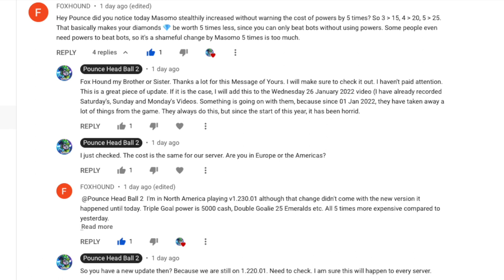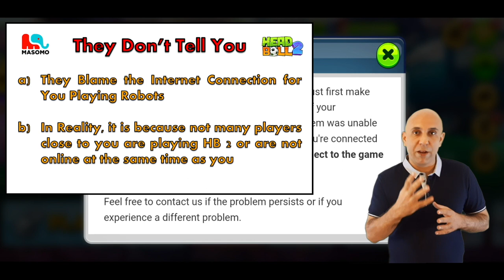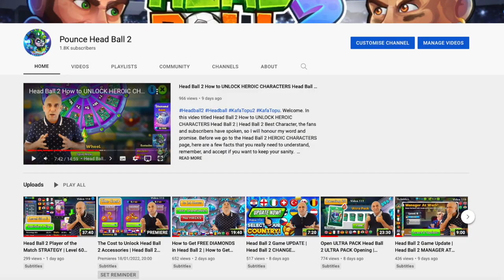Playing Head Ball 2 ROBOTS | Head Ball 2 Why Do I Play BOTS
Headball2 Headball KafaTopu2 KafaTopu. Welcome. In this video titled Playing Head Ball 2 Robots | Head Ball 2 Why Do I Play Bots, we will first see what Masomo has to say about Head Ball 2 Why Do I Play Robots and not real human players. Then we will look at how to identify Playing Head Ball 2 Bots before the game, during the game, and after the game. There are obvious signs that will only become clear if you recognise them.

You can find information provided by Masomo on this, which you can access, as you saw, by clicking on the settings wheel, clicking on Support, scrolling down to General, and finally clicking on I’m pairing with so many virtual players. I strongly believe that each section should be read so that you fully grasp and understand the terminology, description and purpose of each feature of the game.

“Head Ball 2 Bots are available in all online games. The main purpose is to provide players a better and fluent gamer experience in situations such as connection problems and inability to find opponents. If you are constantly matched with Head Ball 2 Robots, you must first make sure your internet connection quality is good. If your connection quality is good, this means the system was unable to find you a suitable opponent on the server you’re connected to. In that case, we recommend that you reconnect to the game in different time periods”.

What we read means two basic things. The first reason why you will not face real players, but Playing Head Ball 2 Bots, means that in the country where you play, there are not many players playing the Head Ball 2 game near you or in your location. The quality of the Internet connection also plays a role, but it's not the main reason why you will not play against real players.

Head Ball 2 Why Do I Play Robots Number 1 (Pre-Game) - You will face exactly the same character every time Playing Head Ball 2 Robots after a victory.

Head Ball 2 Why Do I Play Robots Number 2 (Pre-Game) - If you see that every single player you are playing against has the same country flag as you, that is a sign that you are Playing Head Ball 2 Robots.

Head Ball 2 Why Do I Play Robots Number 3 (Pre-Game) - Rude and derogatory team names. Masomo is very vile and rude. You will sometimes see Playing Head Ball 2 Bots team names being racist, sexual, hateful and more.

Head Ball 2 Why Do I Play Bots Number 1 (In-Game) - Same Superpowers Sequence. If you look closely, you will notice that in the vast majority of cases, Playing Head Ball 2 Robots use the same superpowers in the same sequence.

Head Ball 2 Why Do I Play Bots Number 2 (In-Game) - Extremely high jumps and gaps. Playing Head Ball 2 Robots do what human players do not do. They jump very high and hit the ball with a large gap between their head and the ball.

Head Ball 2 Why Do I Play Bots Number 3 (In-Game) - Lack of use of emoji. Real players usually like to make fun of their opponents by using emojis. Playing Head Ball 2 Robots very rarely use emojis.

Head Ball 2 Why Do I Play Bots Number 4 (In-Game) Number 4 - Your controller freezes after a long winning streak. This is the case for me between 100 and 200 wins. It varies, but the game never lets me beat my winning streak.

Playing Head Ball 2 Robots (After the Game) – Playing Head Ball 2 Bots have a low number of fans and fan boost. Most Playing Head Ball 2 Bots will play in the very low leagues. Head Ball 2 Bots have the same strongest characters and high XP Levels. Head Ball 2 Robots have a very short or recent registration time and all Head Ball 2 Bots have all their super powers maxed out at level 10.

Chapters

0:00 - Intro Trailer
1:04 - Breaking News & Updates on Game
3:56 - Why You Face Bots According to Masomo
6:00 - Identifying Head Ball 2 Robots (Pre-Match)
8:23 - Identifying Head Ball 2 Robots (In-Match)
10:38 - Identifying Head Ball 2 Robots (Post-Match)
12:43 - Conclusion
13:28 - Trailer